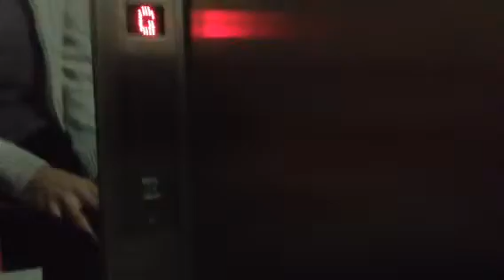Oakland Lift 2 at Castlepoint Shopping Park